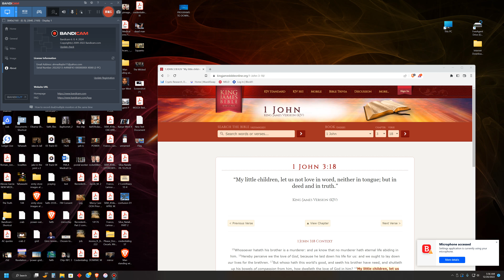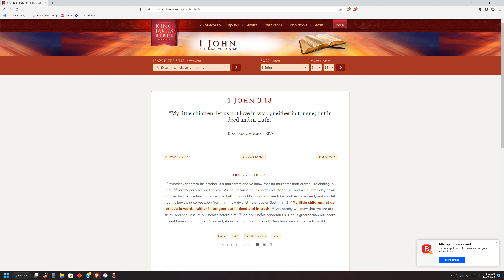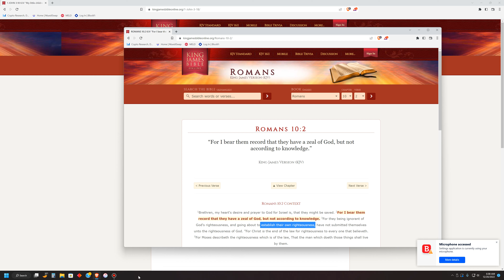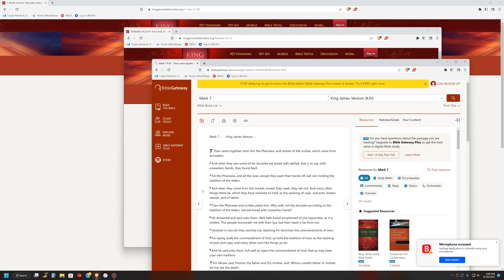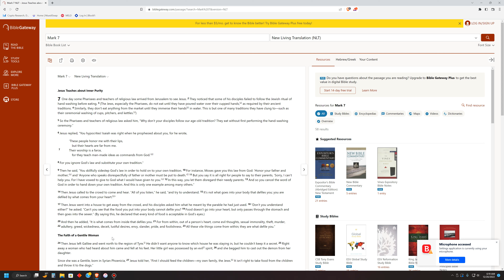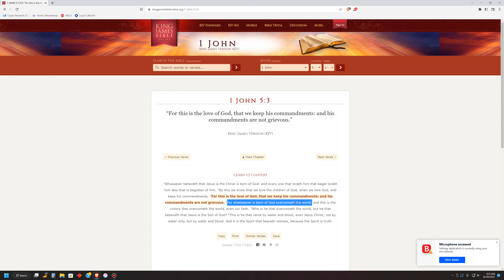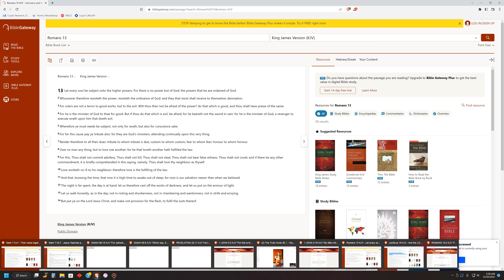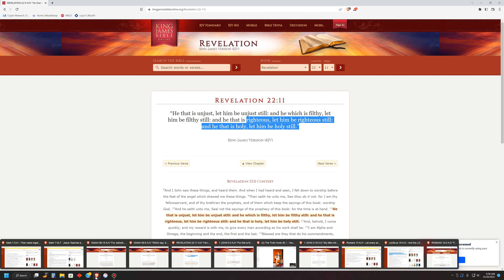Christians only Love The LORD in Word but NOT IN DEED AND TRUTH. HYPOCRITES!!!!!!!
1JOHN 3:18 “My little children, let us not love in word, neither in tongue; but in deed and in truth.”